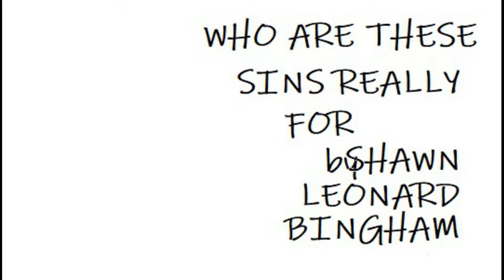WHO ARE THESE SINS REALLY FOR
GENIOUS SHAWN LEONARD BINGHAM
GROUND ZERO AGAIN